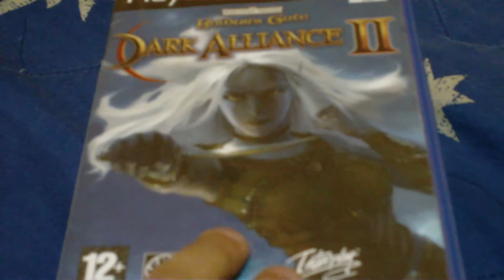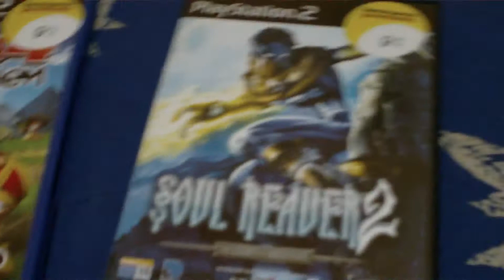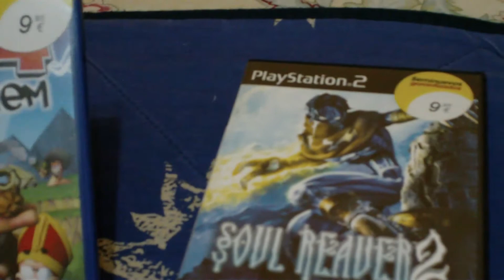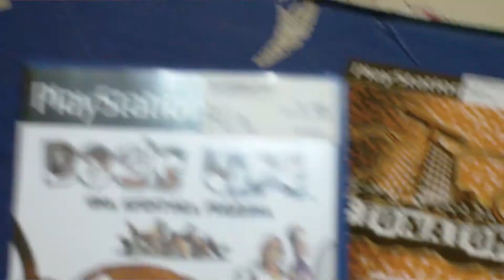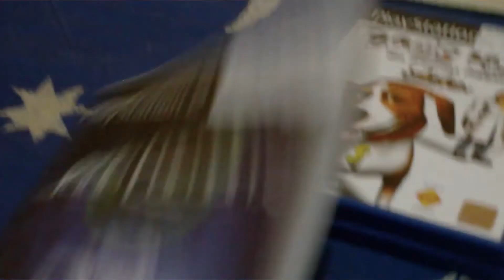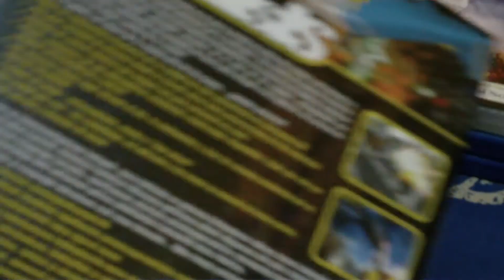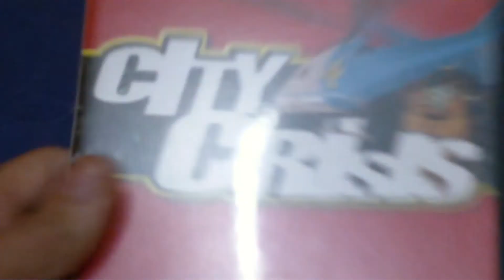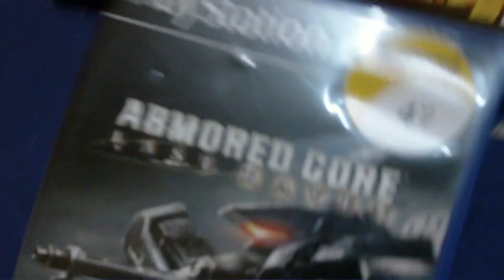PS2 COLLECTION PART 32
Las ultimas compras del mes de Diciembre del 2012 de PS2:Jade Coccoon 2,Soul Reaver 2,Suikoden Tactics,etc...